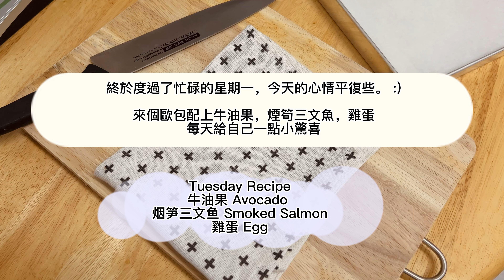【只需5分鐘早餐】一周不重複簡單美味早餐| Morning breakfast in one week|上班族學生首選|材料&步驟都非常簡單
For subtitle: Setting button (phone: top right, pc: bottom right) -search for 'CC'- 'Auto translate' -Select the language you want

早餐不知道吃什么好？
今天想和大家分享5种面包吃法。做法简单容易又美味。
麵包我用了上個星期分享的免揉歐 包。還沒看的朋友可以看回去哦。也可以用任何的麵包。

Don't know what to eat for breakfast?
Today I would like to share with you 5 ways to eat bread. Simple, easy and delicious.
For the bread, I used no knead bread that I shared last week. You guys can refer back my previous video. But any kind of bread can also be used.

牛油果做法
1. 果肉和盐胡椒粉柠檬混合然后抹在麵包片
2.果肉壓碎後直接抹在麵包片
3. 直接將牛油果切片切塊抹在麵包片

面包做法
星期·一 ：牛油果培根鸡蛋
星期·二：牛油果烟笋三文鱼鸡蛋
星期·三：巧克力榛子醬花生香蕉
星期·四：牛油果鸡蛋
星期·五：奶油芝士藍莓醬
最后，配上喜欢的饮料就是一个丰富的早餐啦。
Great day starts with a good breakfast!

Avocado
1. Mix the pulp with salt, pepper & lemon and spread it on the bread slices
2. After crushing the pulp, spread it directly on the bread slices
3. Spread the avocado slices directly on the bread slices

Bread
Monday: Avocado, Bacon, Egg
Tuesdays and Tuesdays: Avocado, Smoked Salmon, Egg
Wednesdays: Nutella, Peanut Butter, Banana
Thursdays: Avocado, Egg
Friday: Cream Cheese, Blueberry Sauce
Finally, enjoy your bread with your favorite drink.